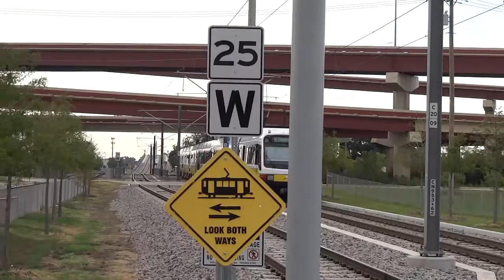Dallas Area Rapid Transit - 3-car Green Line Train @ Trinity Mills Station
A rush hour three car train leaving Trinity Mills Station in Carrollton, TX.  This train, with cars 162 (North motor), 231 (Middle car), and 173 (South motor), is headed for North Carrollton/Frankford Station, the next and final stop.  Trinity Mills is the connection point between DART and the DCTA A-Train service to Denton.  Usually, three-car trains run from Fair Park to Buckner, then Buckner to North Carrollton/Frankford, and then North Carrollton/Frankford to Fair Park, where they are pulled into the yard nearby.  Video taken Aug 8, 2012.